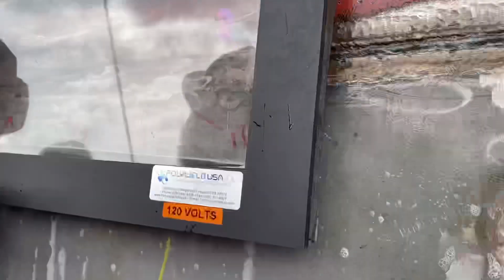Bulk Carrier Vessel Repair 2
Capesize Vessel Accident in PDM, Brazil Repaired at Grand Bahama Shipyard, Bahamas